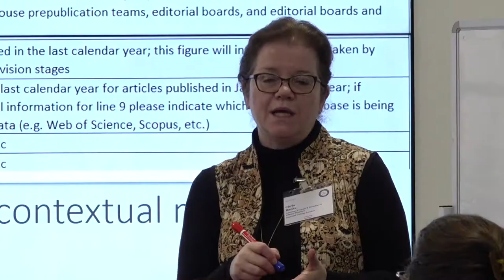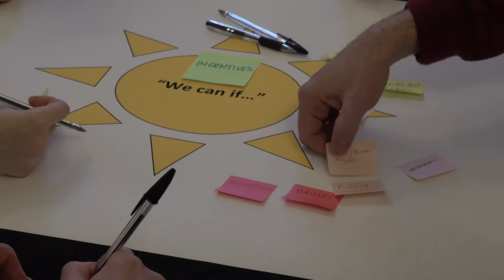R2R 2020 - 00 - Conference Overview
A three-minute recap of the 2020 Researcher to Reader Conference